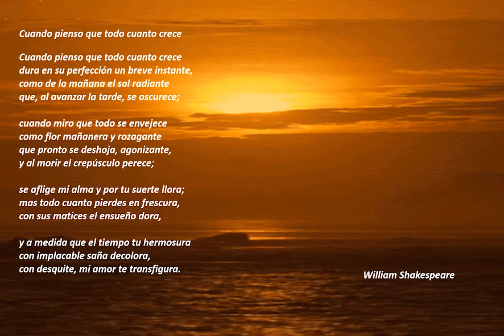Letras que Hablan - Cuando pienso que todo cuanto crece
En la sección “Letras que Hablan”, organizado por el Área de Bibliotecas de la Corporación de Cultura y Turismo de Calama, queremos entregarles lo mejor de la poesía chilena, latinoamericana y mundial. Este espacio forma parte del programa “Cultura en Tiempos de Pandemia”. ¡Qué lo disfruten!